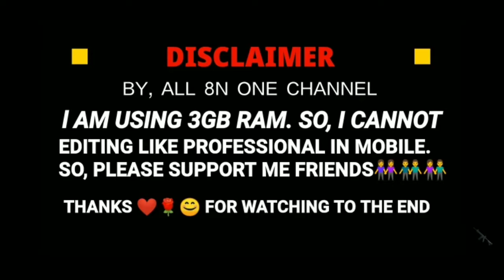mass movie title song beat sync. telugu songs. pubg. fun sounds. m24 king. all8nonechannel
M24. EXE|| M24 montage|| M24 velocity beat sync|| Tule fearless 2 by all 8n one channel.PUBG PUBG KING

l👇 ☝Watch Some Other Videos Of Our Channel👆 ▬▬▬▬▬▬▬▬▬▬▬▬▬ ▬▬▬▬▬▬▬▬▬▬▬▬▬▬▬▬▬ ➤Queries Solved 💪😄👌